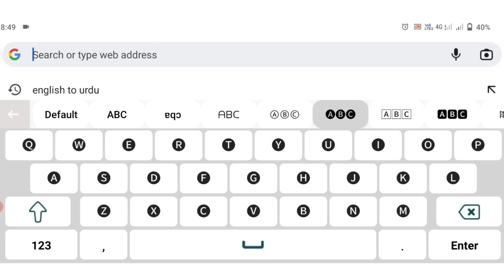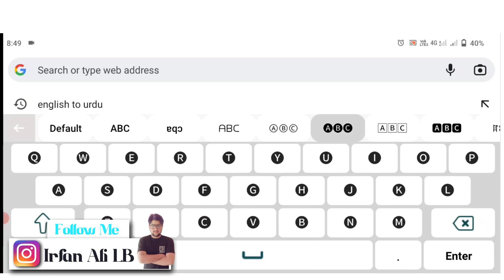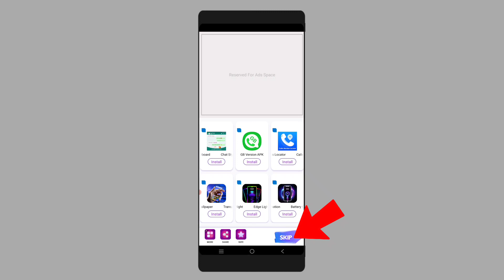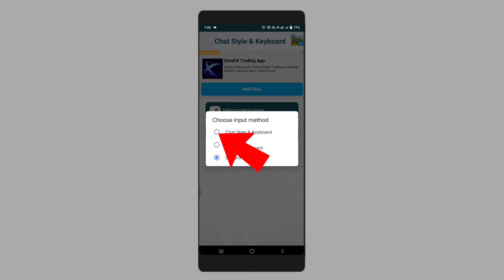WhatsApp Stylish Typing Kaise Kare | WhatsApp Typing Style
whatsapp tricks,
whatsapp font style kaise change kare,
whatsapp font style app,